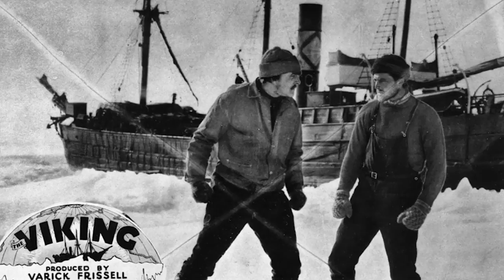OVERLORD Final Trailer NEW (2018) - J.J. Abrams Action Horror Thriller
From producer
starring Jovan Adepo, Wyatt Russell, Jacob Anderson, Pilou Asbæk, Dominic Applewhite, Iain de Caestecker, John Magaro, Mathilde Ollivier, and Bokeem Woodbine
In theatres 11.9.18.

With only hours until D-Day, a team of American paratroopers drop into Nazi-occupied France to carry out a mission that’s crucial to the invasion's success. Tasked with destroying a radio transmitter atop a fortified church, the desperate soldiers join forces with a young French villager to penetrate the walls and take down the tower. But, in a mysterious Nazi lab beneath the church, the outnumbered G.I.s come face-to-face with enemies unlike any the world has ever seen.